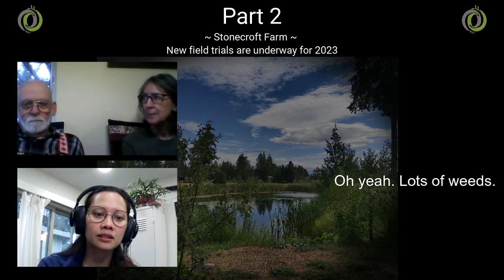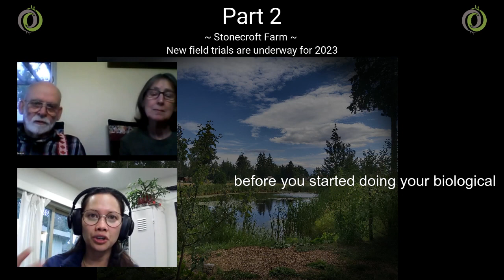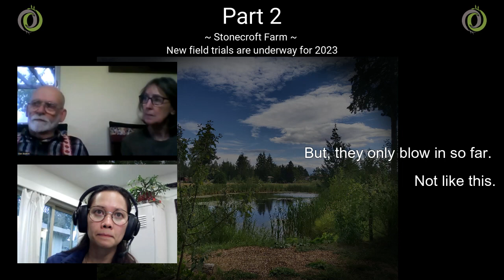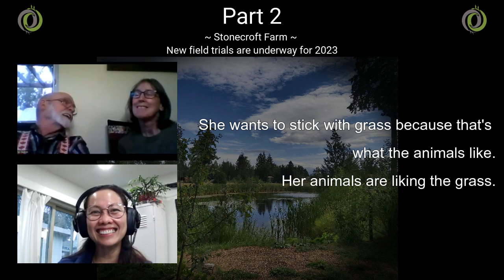Shifting belowground community caused an unexpected emergence of a new plant community.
𝐏𝐚𝐫𝐭 𝟐: 𝐒𝐭𝐨𝐧𝐞𝐜𝐫𝐨𝐟𝐭 𝐅𝐚𝐫𝐦
~ Cont. New field trials are underway in 2023 ~
Part 1 of this video talked about shifting our perspective from eliminating competition to boosting the growth of cash crops.
Has anyone else experienced this phenomenon after adopting living soil practices?
Historically, Stonecroft Farm dealt with fast-growing, weedy species in their fields, like corn spurry and smartweed. The former prefers disturbed agricultural soil, and the latter indicates poorly-structured and poorly-drained soil. They were managed with equipment.
Last year, the unexpected emergence of grass outcompeted the fast-growing annuals. Could this change aboveground be related to the shift belowground? I'm guessing so, as I've heard other practitioners experiencing similar anecdotes.
But maybe I'm wrong! What do you think?
Unfortunately, last year's extraordinarily wet and extended spring did not give the cereals a chance. Still, this surprising new competition provided Glen & Kathy with a beautiful and productive hay crop for their livestock.
So, they're not exactly at a complete loss.
We'll conduct field trials this year to test our perspectives and methodologies. To summarize:
(1) Focus on eliminating the competition of cereals
- high disturbance; get rid of the grass
(2) Focus on boosting the growth of cereals
- little to no disturbance; leave the grass alone
We shall see what happens.